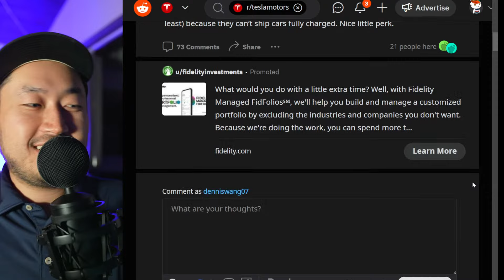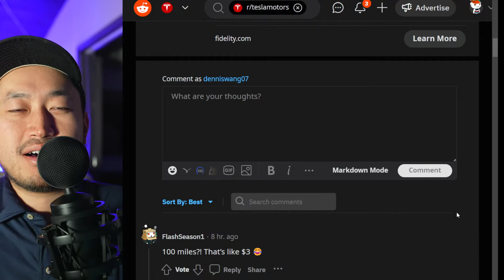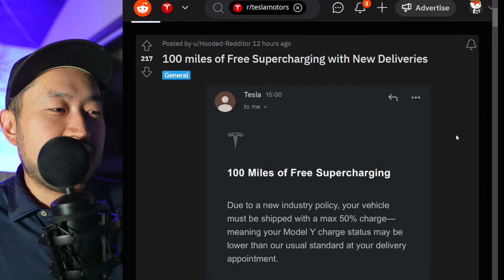Free Supercharging with Delivery in This Market